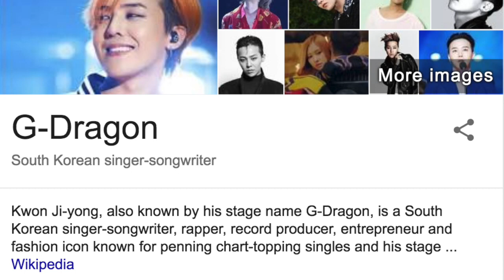Me vesti como o G-Dragon por uma semana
Olá amizades! Voltei (mais cedo do que o esperado) para mostrar para vocês os melhores looks do G-Dragon que eu pude montar em uma semana! Se vocês pudessem ser um k-idol/idol de k-pop por uma semana, quem vocês seriam? Espero que gostem das roupas/looks.

QUEM É O GD?

G-Dragon é um rapper, cantor, produtor musical e ícone de moda sul-coreana. Após seis anos como um trainee da gravadora YG Entertainment, estreou oficialmente como o líder do grupo BIGBANG em 2006. (Fonte: Wikipédia).